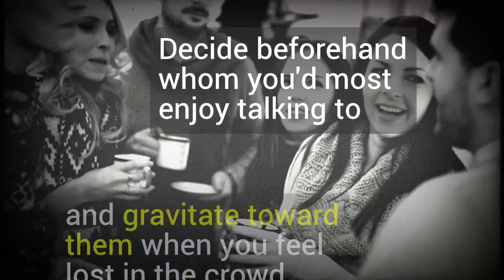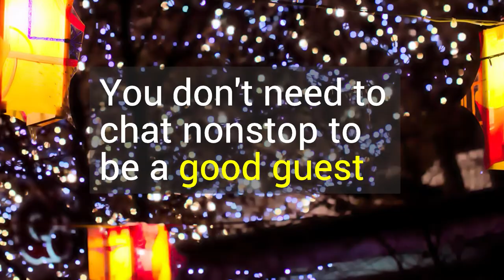4 Holiday Party Tips for Introverts | Inc. Magazine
There are easy ways to be social without dipping into the spiked eggnog.